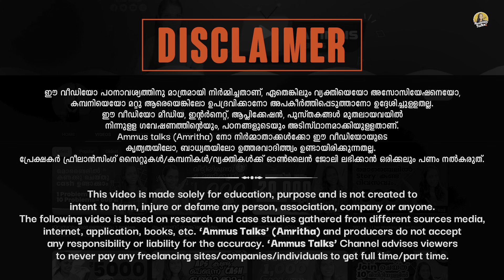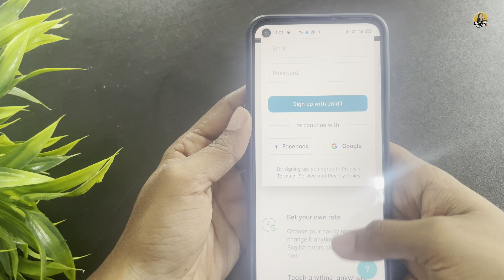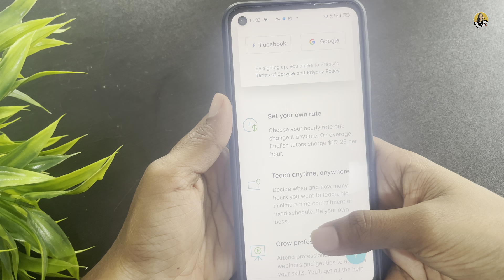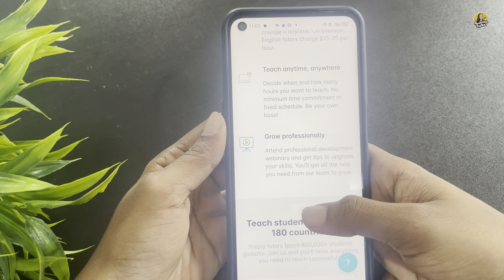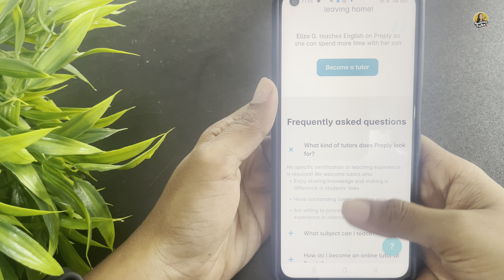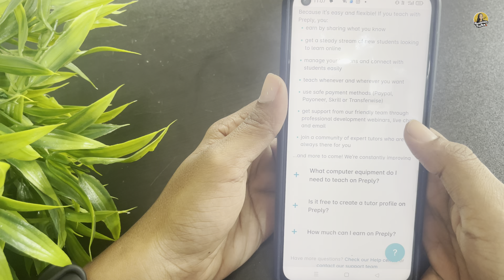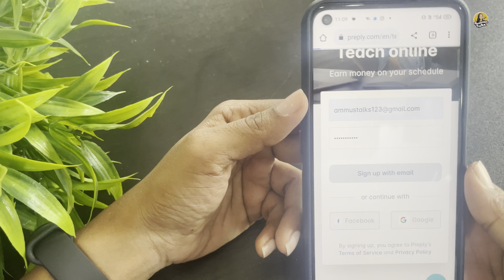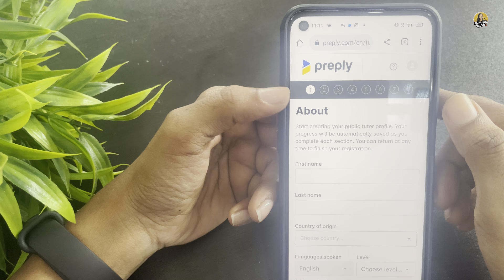അന്ന് തന്നെ പൈസ കിട്ടുന്ന ജോലി മൊബൈലിൽ/No Investment/ Onlinejobsathome/Onlinejobmalayalam